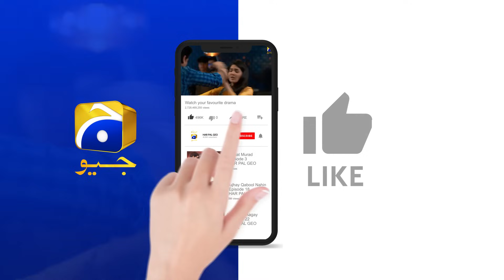Purani Saas Ka Naya Roop😳😳 || 𝐏𝐲𝐚𝐫𝐢 𝐍𝐢𝐦𝐦𝐨 || 𝐇𝐚𝐫 𝐏𝐚𝐥 𝐆𝐞𝐨